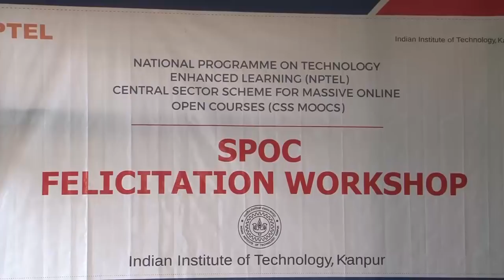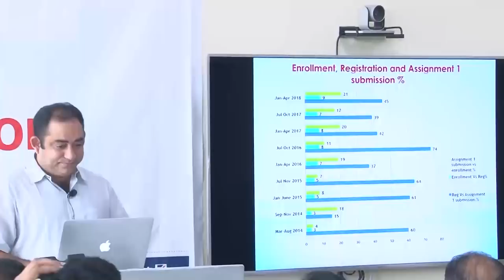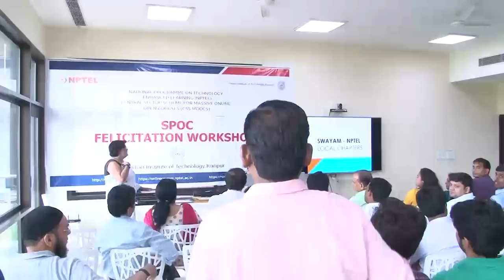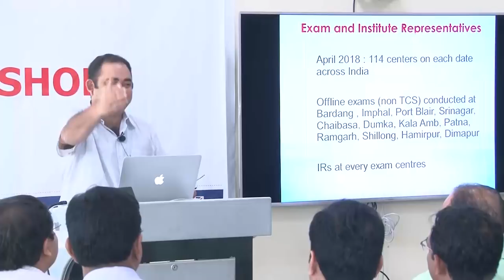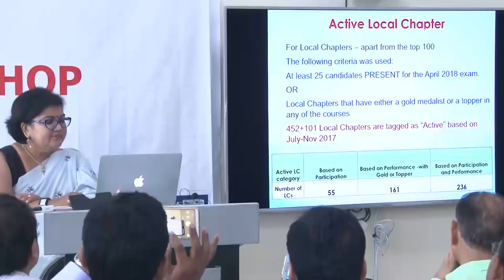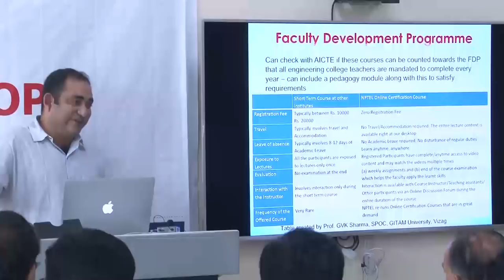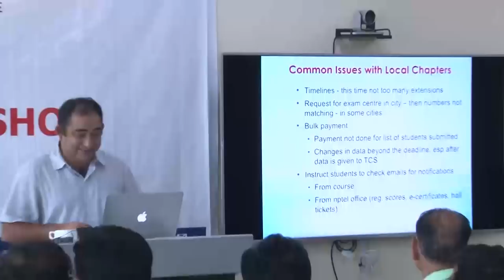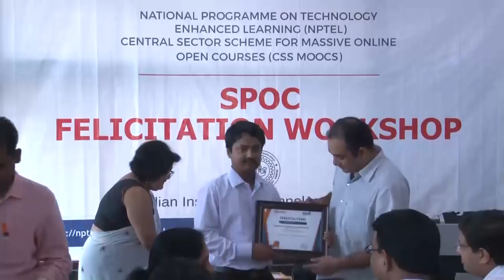SPOC Workshop 2018 - IIT Kanpur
SPOC Felicitation held at IIT Kanpur Outreach Centre, NOIDA on July 21, 2018